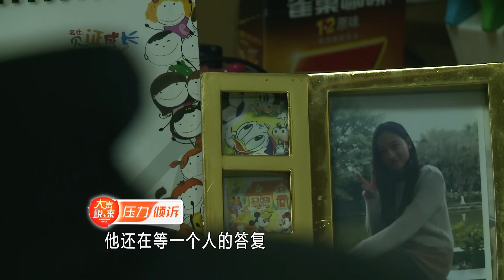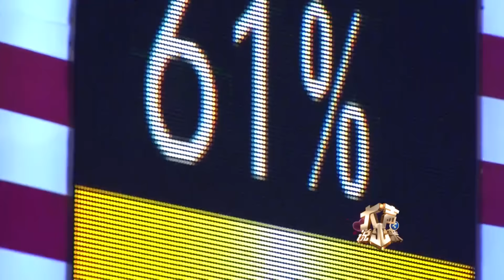【NEW】涂磊情感《大声说出来》第204期：没有人性！前任竟被要求出席婚礼！连涂磊都称看不下去了！【CBG重庆广播电视集团官方频道】